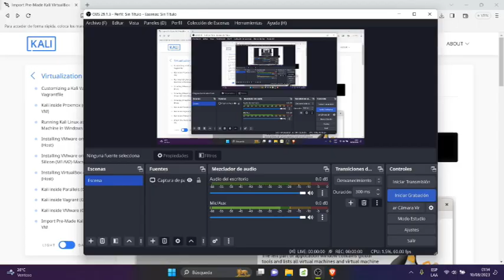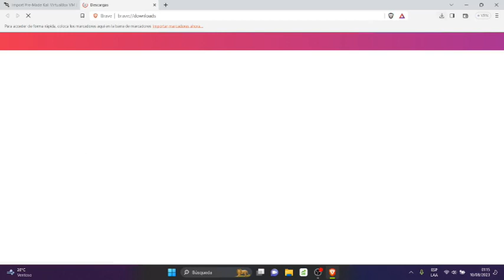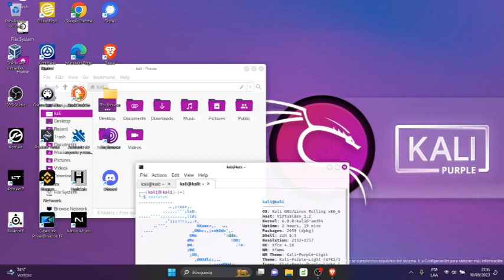como borrar descargas del Navegador Brave